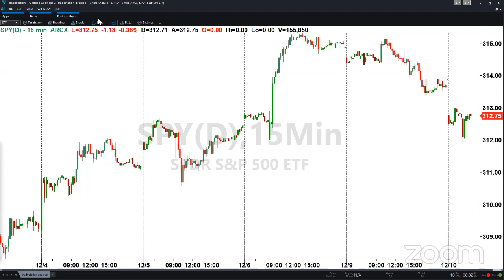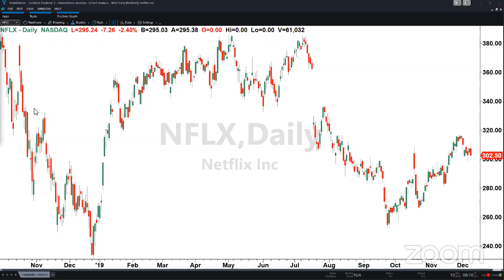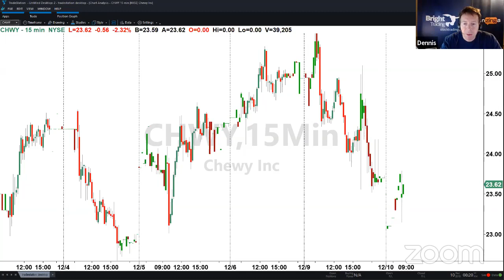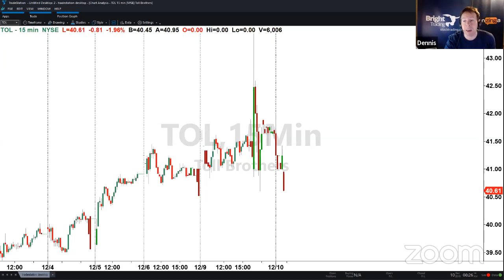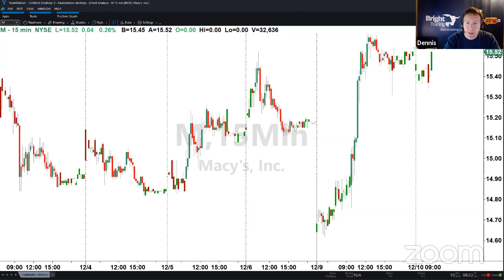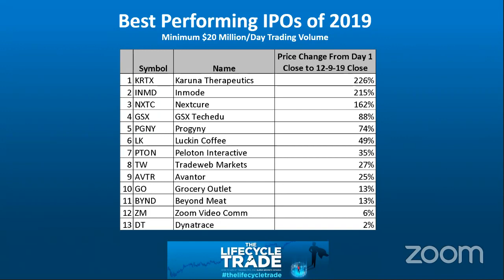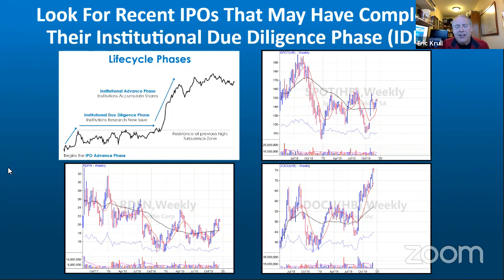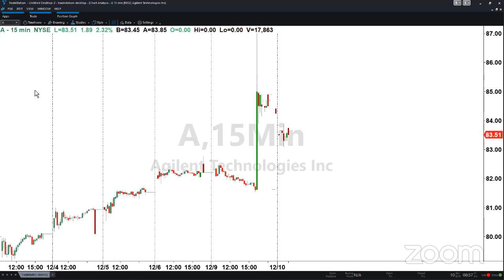PreMarket Prep for December 10: NFLX gets another downgrade; Retail catches a bid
- Tuesday's strength in retail stocks
- Earnings from SFIX, CHWY, TOL, HDS and AZO
- Another downgrade to NFLX

Featured Guests:

Eric Krull, Krull Asset Management, co-author "The Lifecycle Trade"